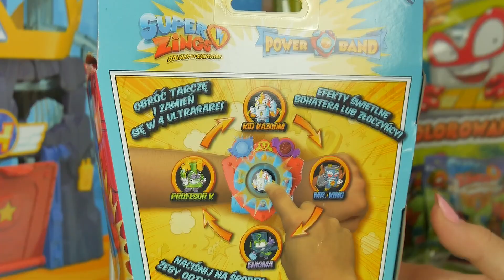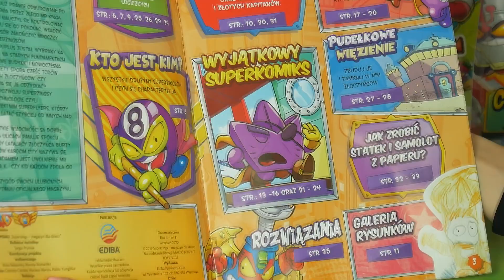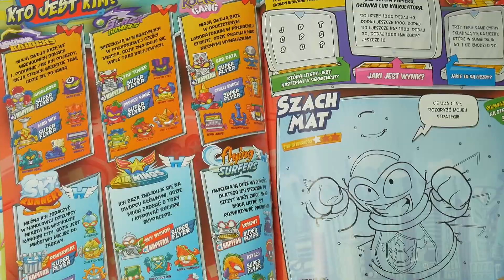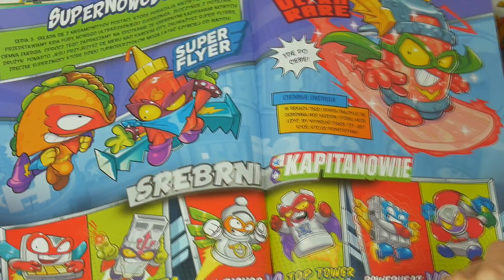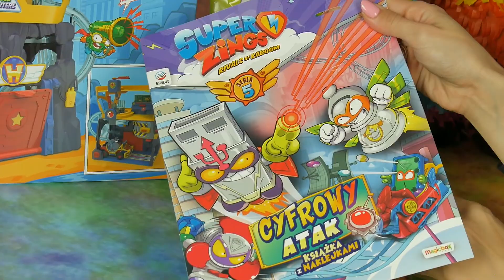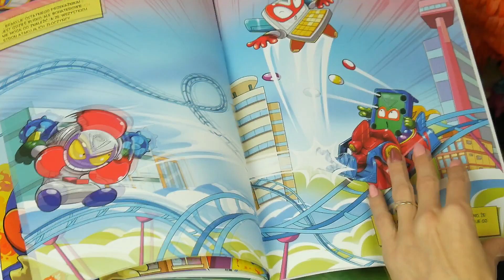SUPERZINGS ⚡ POWER BAND zegarek opaska z superhobaterami ⚡ CrazyMonia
Poczuj siłę SuperZings na swoim nadgarstku z Power Band! Wybierz jedną z 4 postaci i aktywuj 3 różne zwroty poszczególnych Superzingsów, by poczuć się jak Superbohater lub Złoczyńca. Którą ultrarzadką postać lubisz najbardziej: Enigmę, Professora K, Mr Kinga czy Kid Kazooma? Możesz sprzymierzyć się z każdą z nich! Zaskocz wszystkich ruchem nadgarstka i dodatkowymi dźwiękami Power Band. Teraz bardziej niż dotychczas świat mieszkańców Kaboom City jest w Twoich rękach!

SUPERZINGS ⚡ POWER BAND opaska z superhobaterami ⚡ CrazyMonia

• Sprawdźcie to !!!